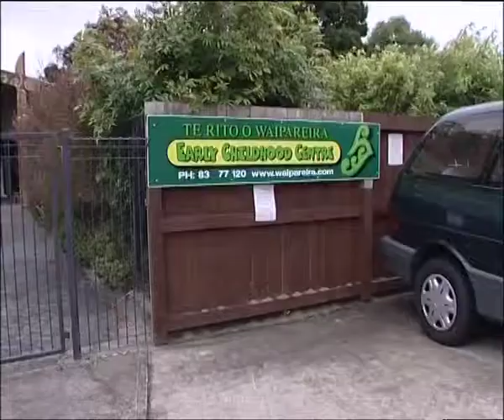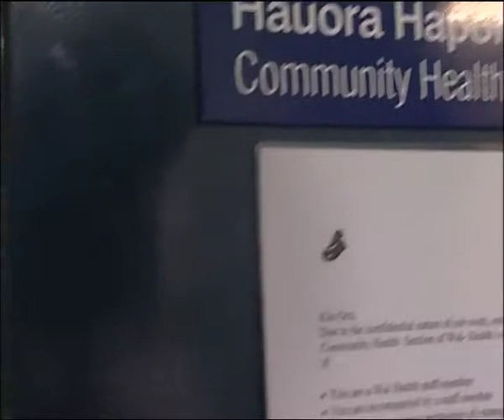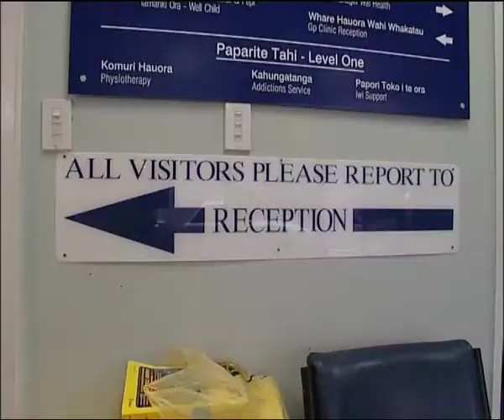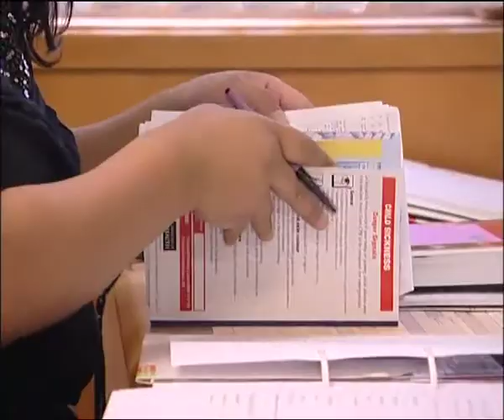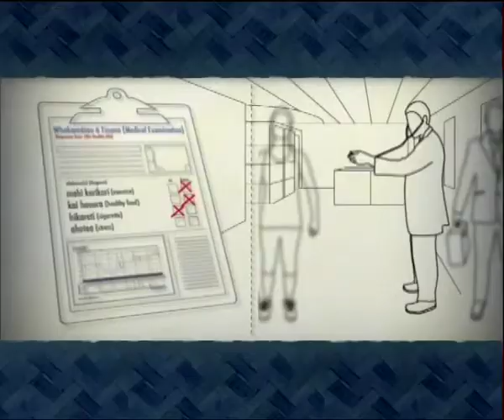WOF4 Episode 10 - Waiperiera Health Part 1 of 3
Waipareira is particularly notable for the way it addresses Maori needs through a model designed and driven by Maori. Wai Health is only one entity within the overall Te Whanau o Waipareira Trust. . This makes Waipareira a comprehensive establishment which has the ability to "wrap services" around, and provide an holistic health service. Part 1 of 3